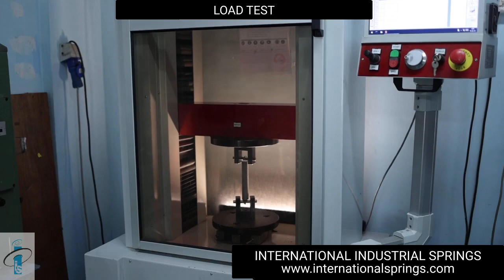Springs IIS Product Testing Facility Compression , extension , tension , wave springs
Inhouse IIS Product Testing  Facility - Magnetic Particle Inspection, Dimensional Inspection, Microstructure - Decarb Test & Microhardness Test, Load Testing ,torque test etc